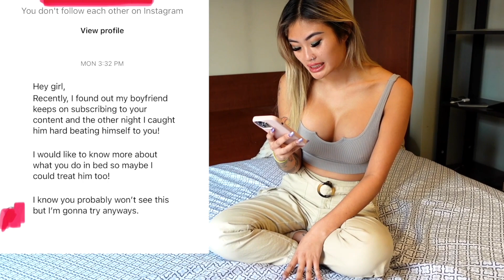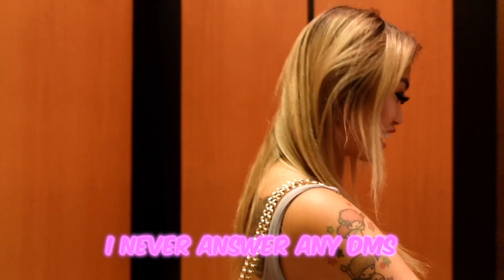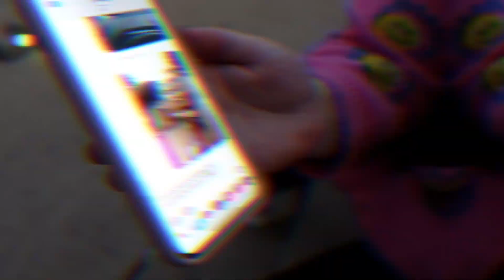Caught my Boyfriend Watching Lola's Porn?!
I decided to meet up with her to show him what's up 😉 We even called him on the phone!